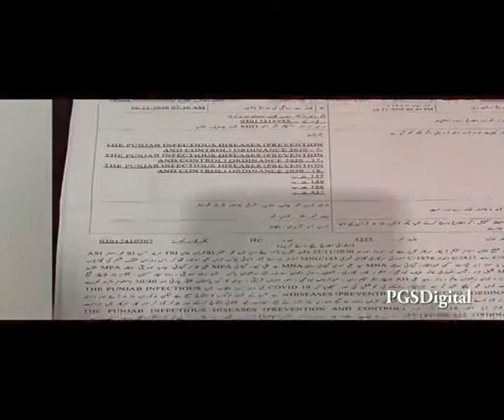Multan Ke Sultan | ملتان کے سلطان